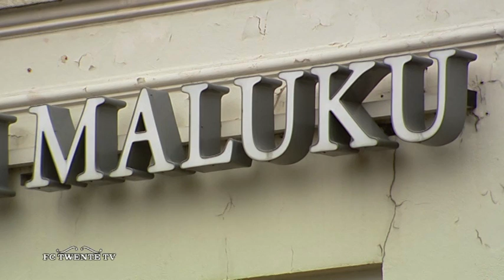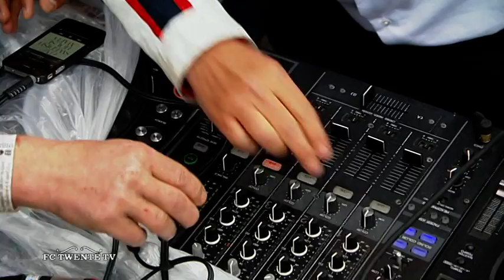De eeuwige jeugd van Denny Landzaat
De oorsprong van zijn eeuwige jeugd van Denny Landzaat ligt deels op de Molukken.